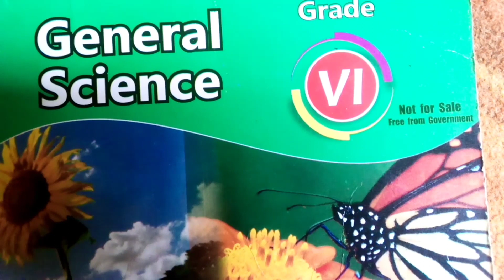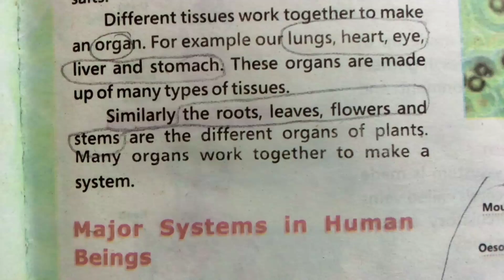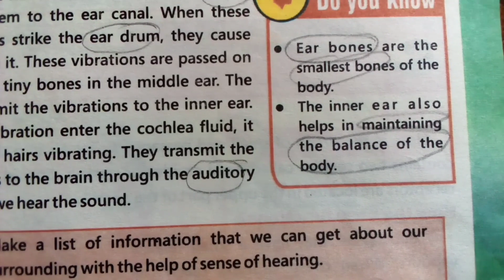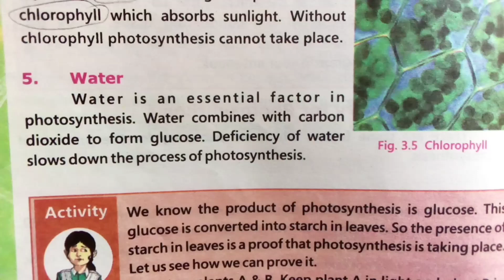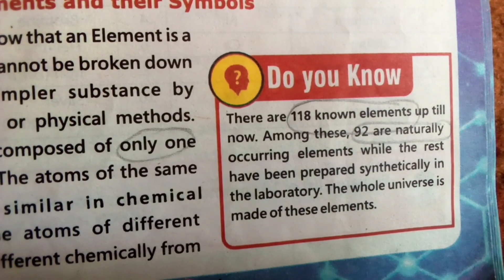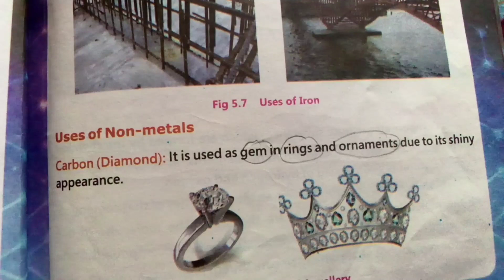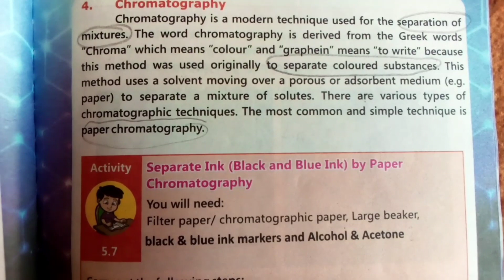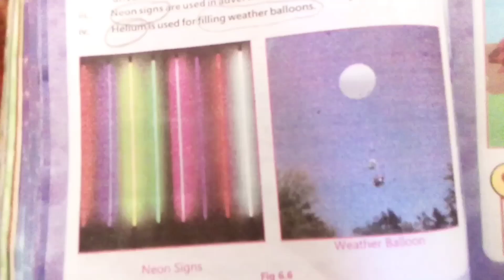General Science Class 6 Important points ETEA Test Preparation CT PST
General Science Class 7 Unit 10 11 12 Kpk Textbook ETEA Test Preparation //Hafiz Usman Raza

Pollutants and their effects on Environment Chapter 4 Class 8 General Science kpk textbook Ct pst